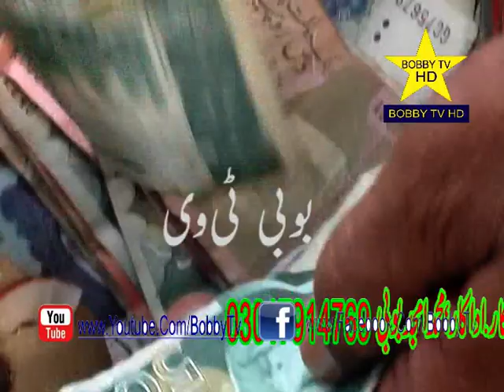SHANAI GR0UP .2019#####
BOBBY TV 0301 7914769